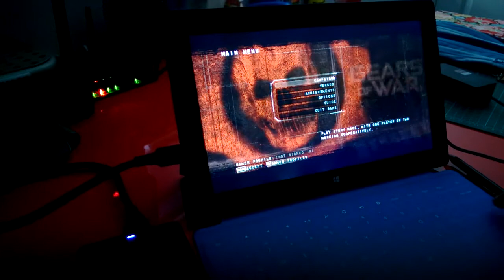Surface Pro - Ultimate Gaming Tablet - Gears of War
The surface Pro is the best device I've ever owned. It's the complete package and to be honest I was surprised how well it can handle games.
Specs
Surface Pro 128gb
Latest Intel 4000HD drivers installed (15.31) since they give up to 10% boost.
Battery power with maximum power in the Intel control panel for profile.
Latest March Surface Firmware update.
All games were running through a usb 3.0 external HD
Sorry for the shoddy camera and gaming skills. It is near impossible to play and record once handed esp with a touch cover!